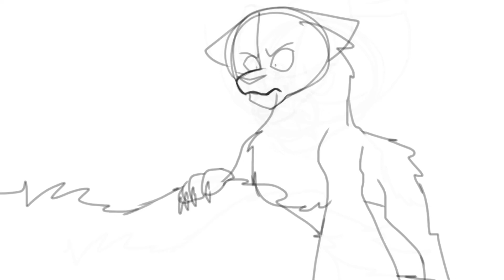Firestar map(part 25) WIP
Sorry I haven’t been posting that much, I don’t think I will do a lot more maps till summer cause of my big lack of motivation so don’t expect much from me when all my parts are finished till summer